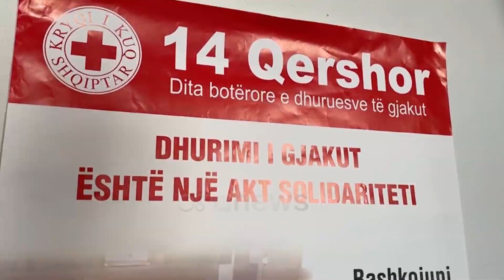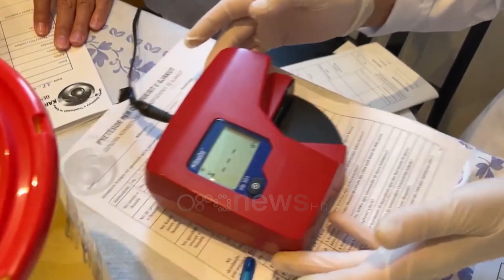Rama i bashkohet fushatës së Kryqit të Kuq, batutat me mjeken: Të majtët jemi ne, e majta jep gjak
Kryeministri Edi Rama dhe punonjësit e kryeministrisë e nisën javën duke duke dhuruar gjak.

Edi Rama dhuroi paraditen e kësaj të hëne gjak, nismë së cilës iu bashkuan edhe punonjësit e Kryeministrisë.

Si mjekët e Kryqit të Kuq ashtu edhe vetë kryeministri Edi Rama e vunë theksin tek fakti se dhurimi i gjakut jo vetëm që nuk përbën rrezik, por i bën shumë mirë trupit.

Rama: Të majtët jemi ne, e majta jep gjak.

Mjekja: Tani kemi filluar me institucionet, kështu që jeni fiks në kohën e duhur për të ndërgjegjësuar edhe institucionet që mos të tregohen indiferente. Duhet ta mësojnë që dhurimi i gjakut nuk përbën rrezikshmëri.

Rama: Përkundrazi.

Mjekja: I bën shumë mirë trupit, ne të dy e dimë shumë mirë këtë gjë.

Rama: Sa herë ma ke pirë gjakun? Sa vite kam?

Mjekja: Në bashki, nuk e di sesa herë…

Rama: Çdo ditë e kemi bërë.

Mjekja: Po. Tani është radha e institucioneve. Deri tani kanë qenë studentë, kështu që tani kam nevojë për institucionet.

Mjekja: I bën mirë të gjithëve, përveç atyre që kanë probleme shëndetësore.